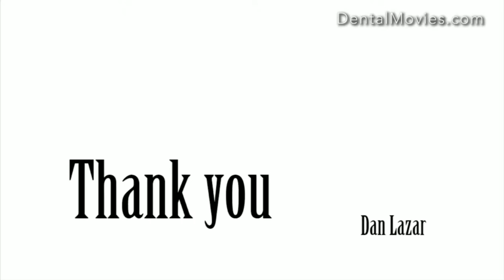Class 3 composite restoration with perfect technique